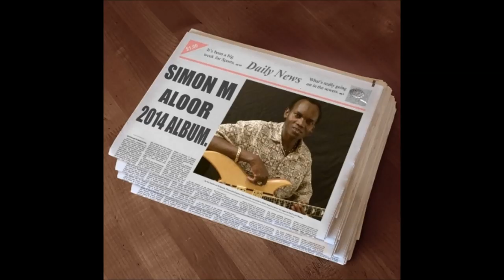Simon Majak Aloor Kual-..Santino